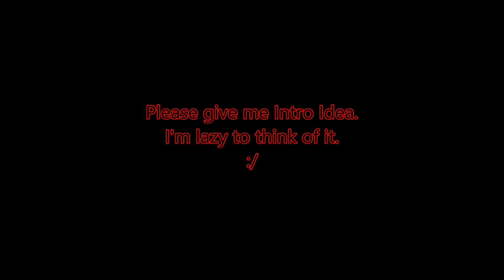:/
This is my best video.

If you enjoy the video, why not LIKE the video.

Or If you not interested in gaming, check our singular channel!!